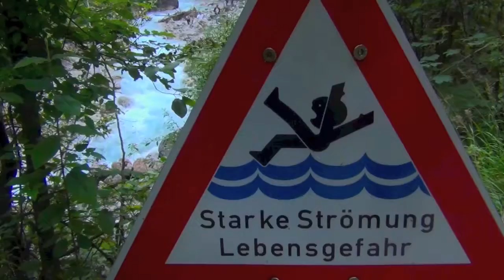EUROPE'S HIGHEST WATERFALL?! I Bavaria Travel Montage I Jerryx29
—Videodetails--
Ausflug zu einer Klamm und zu den angeblich höchsten Wasserfällen Europas. Leider sind wir nicht ganz nach oben gegangen.

Programme: iMovie